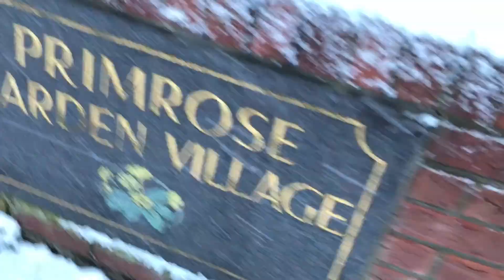Lisburn Winter Snow 2017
Snowman and Phyll